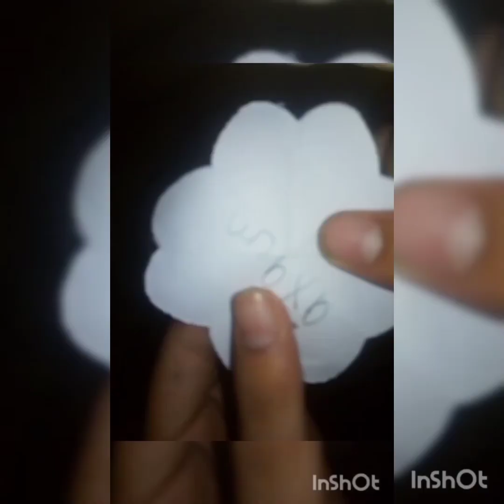Project File 📓 cover decoration 💜💜godgift#😘😘